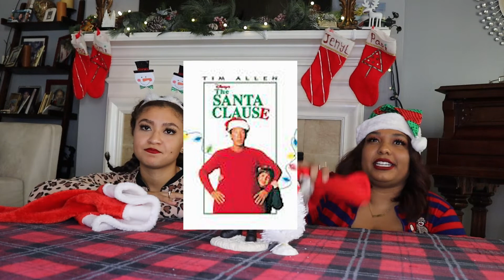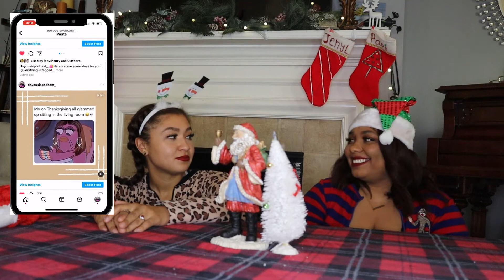DoYouSis Podcast: CHRISTMAS GAMES!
How well do you know your christmas trivia?? Sisters go head to head in a friendly competition to see whos the better sister!